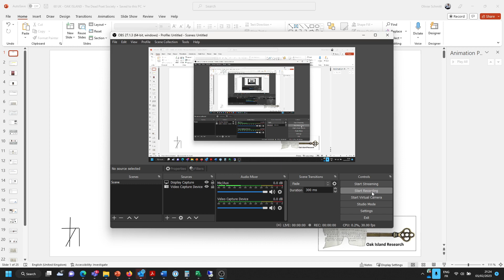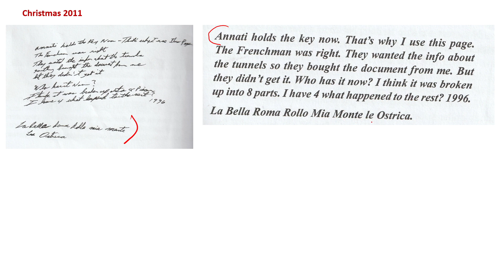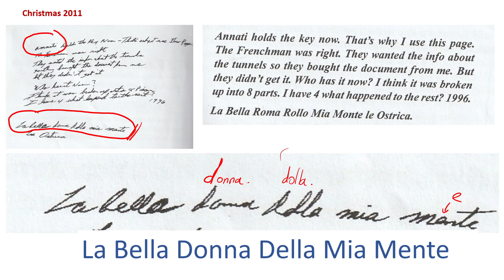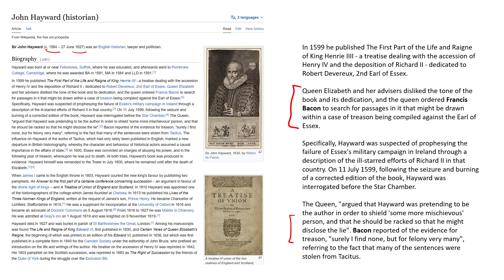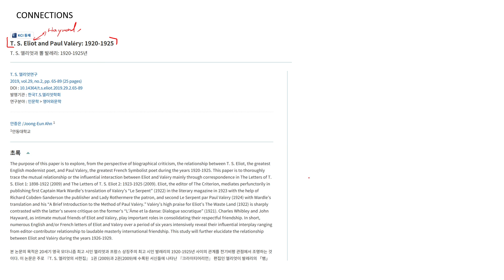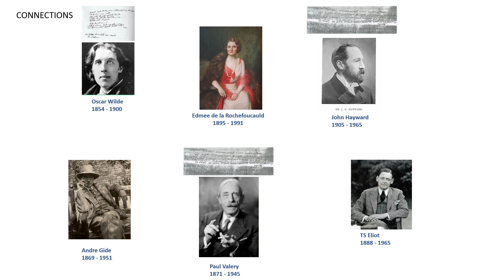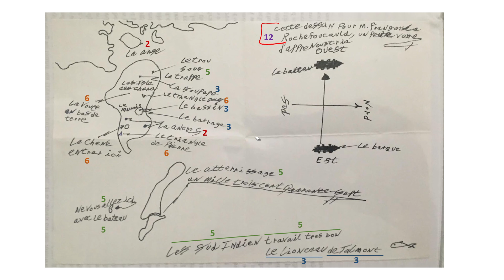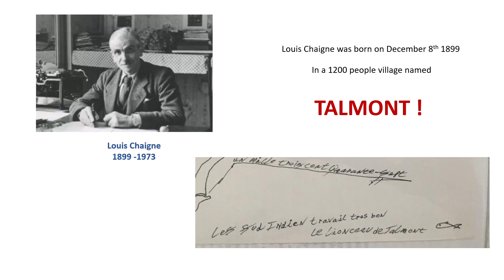59 EN - OAK ISLAND - THE DEAD POETS SOCIETY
Revelations about the Dead Poets that appears on hints left by Bill Jackson.